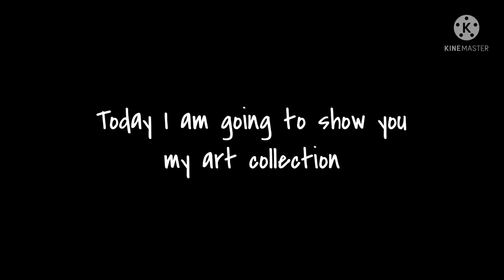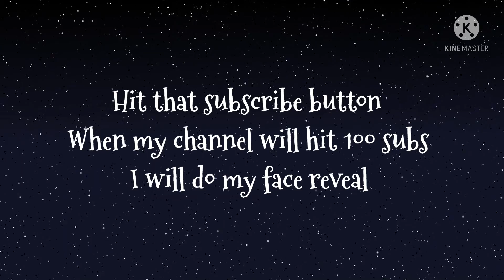My art collection (will do part 2 if my channel will hit 20 subs)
In this video I showed you my art collection